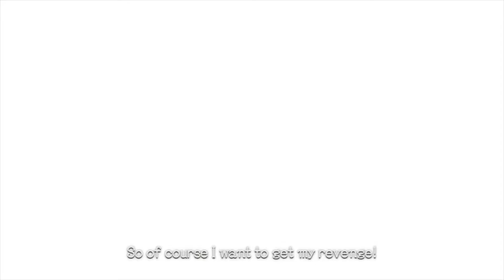Xenoblade Chronicles PART 2 THE JOURNEY CONTINUES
Welcome back Sassquad! The epic journey of Xenoblade Chronicles CONTINUES. with several deaths. We’re getting better though!

Follow Jerri on Tik Tok here @SassquadLeaderJerri

Receive Jerri’s orders from Twitter here @The_Sassquad